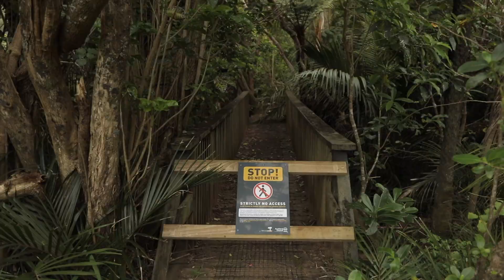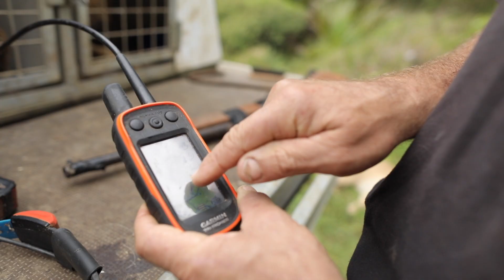Canon Conversations | Episode Six: Photography for a Cause ft. Michelle Hyslop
2020 has been crazy, so many things are happening in the world right now and I’m sure as photographers we’ve, at one point thought, “how can I help?”.
On today’s show we’re talking with Canon Pro Grant winner Michelle Hyslop about her project on the Kauri Dieback prevention efforts and how we can use our creative outlet of photography to engender change in the world around us and help support the causes we believe in.

Host: Ben Journee @videolabnz
Guest: Michelle Hyslop @michellehyslop